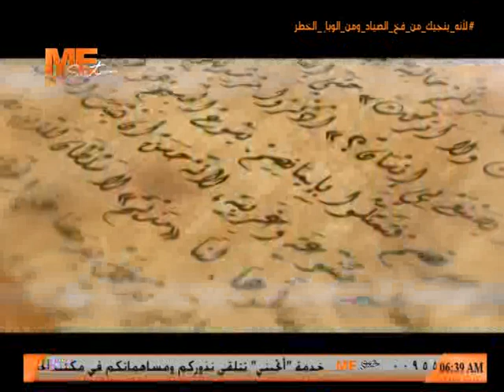نياحة البابا ابرآم ابن زرعة الـ(62) من باباوات الأسكندرية - 6 كيهك - القس أنجيلوس جرجس - النهاردة